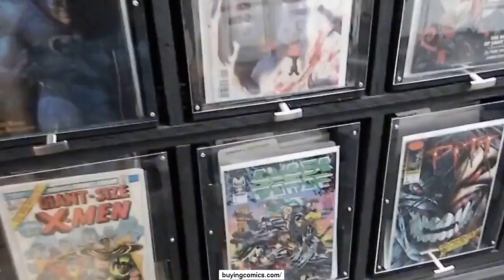Second Hand Comics For Sale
Do you have a comic book collection that is collecting dust? Possibly you require some extra money. We have actually been in the comics business for over 20 years concentrating on rare and collectible comic books. Please select any of the options listed below to view a list of comic books that we are currently seeking. Sell Me Your Comic Books Do you have a comic book collection that is collecting dust? Maybe you need some extra cash. We have been in the comic book business for over 20 years specializing in rare and collectible comic books. Please choose any of the options below to view a list of comic books that we are presently seeking.